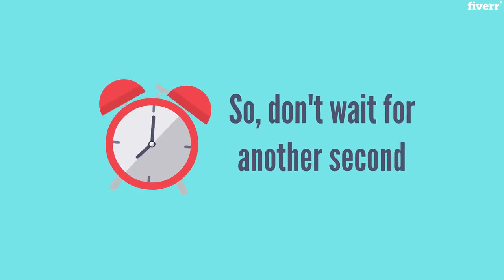Create a modern aimation video in hd - Best Whiteboard & Animated Explainers service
Link to this gig:
Create a modern aimation video in hd Special discount
Hi,We're here to help you createprofessional explainer video animation.
With our super animated explainer videos, you will instantly build trust and reliability.You can share your video on Facebook, Instagram, Pinterest, Youtube to grow your self.We are providing POWERFULAnimated Explainer Videos withHIGH QUALITYusing PRO tools such asAdobe IllustratorandAdobe After Effects.So, don't wait for another second and get lets started your video today.
All packages include:
_ Acustomizedanimated explainer video
_ Professional voice in any gender, age or accent
_ Background music
_ Your pictures and logo if needed
_ Branding
_ Embedded screen captures
_ 1080p HD Quality
_ Unlimited revisions to ensure your satisfaction.
Can we provide videos in language other than English?,Yes definitely we can provide the videos in different languages.,Do you provide videos longer than 90 Seconds?,Yes we can do it, Please coordinate inbox.
2D Animation,MP4